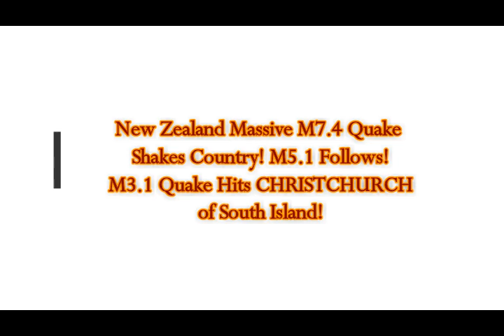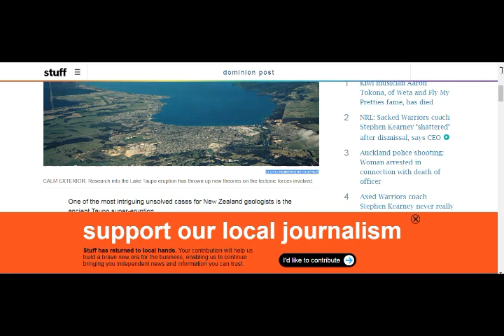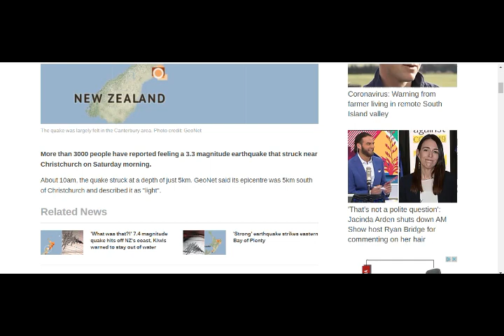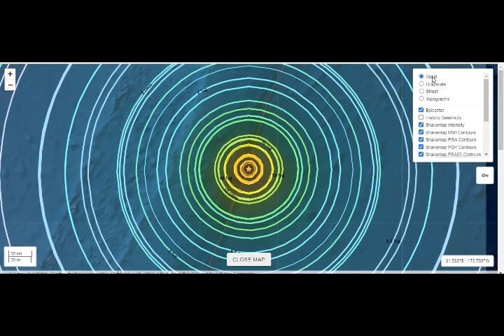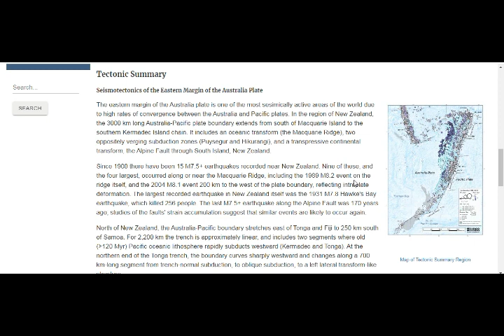New Zealand Massive M7.4 Quake Shakes COUNTRY! M3.1 Hits Christchurch Today!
Please Support:
New Zealand Massive M7.4 Quake Shakes COUNTRY! M3.1 Hits Christchurch South Island!
5) Thumbnail image - voclano New Zealand white island main vent by Michael Rogers  Wikipedia.jpg